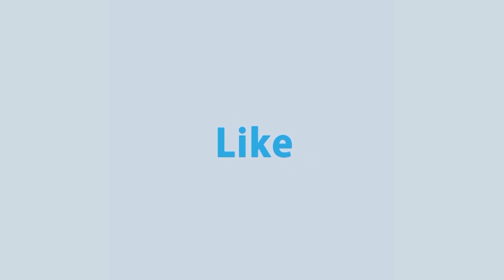যে কারনে ভাল গান করেও নার্ভাস রামিজা! | Rtv Reality Shows